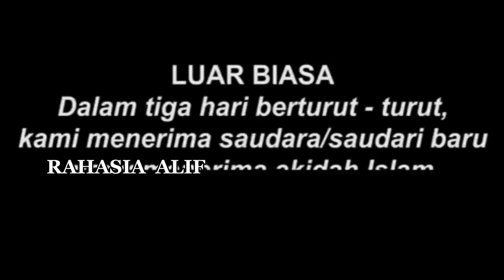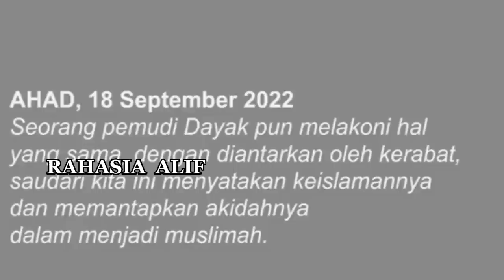PERNYATAAN HOTMAN PARIS MEMBUAT 3 MUALAF TERBARU 2022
Sumber : MAKLUMAT LINTAS AGAMA CHANEL